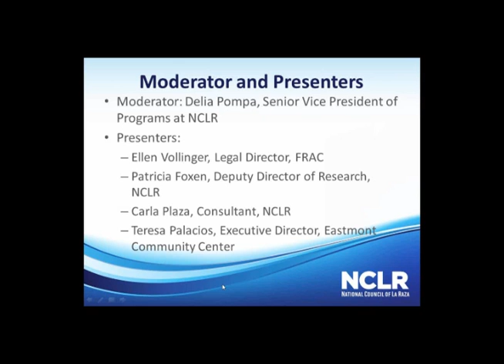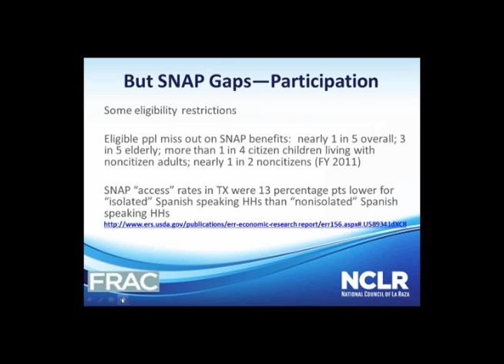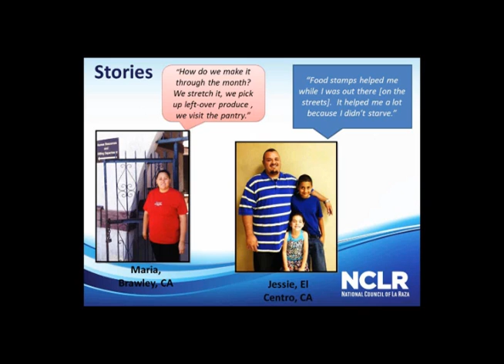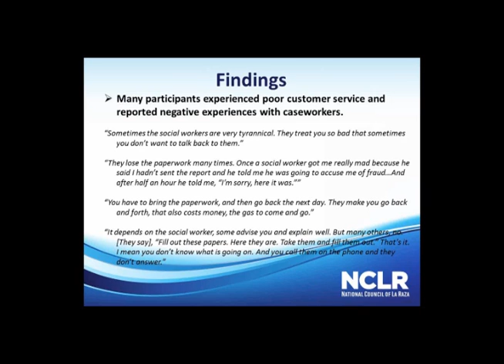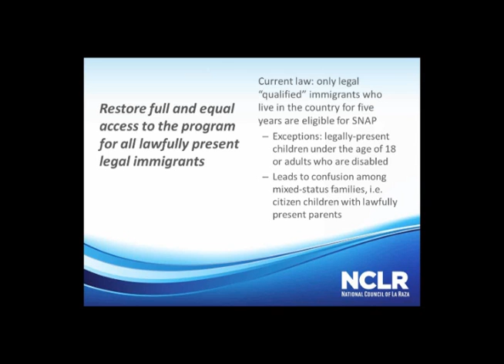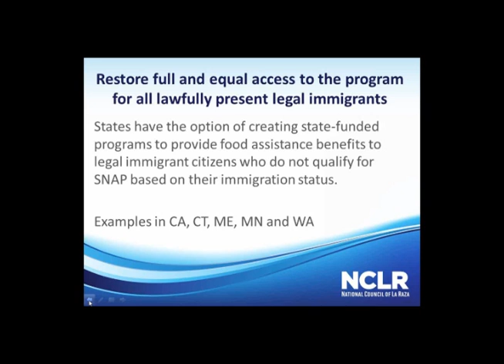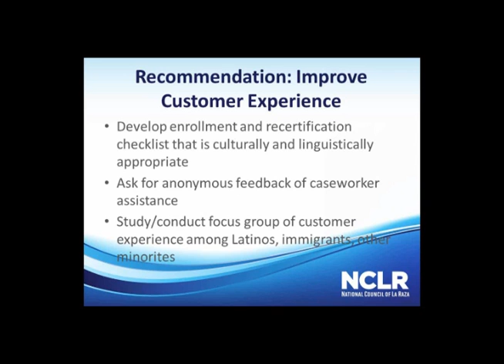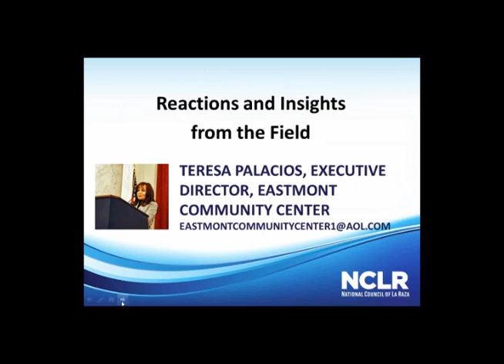Not Quite a SNAP: Recommendations for Improving SNAP for Latinos